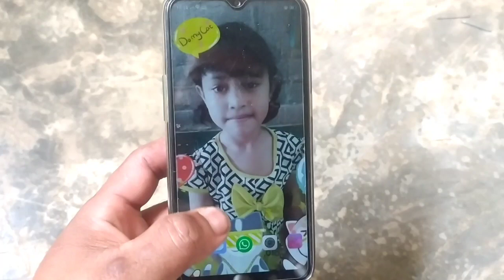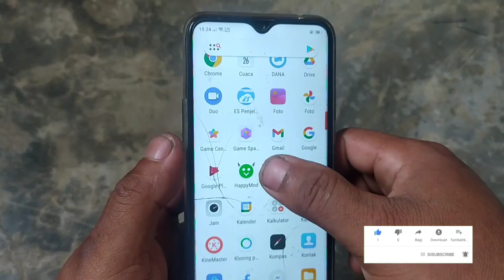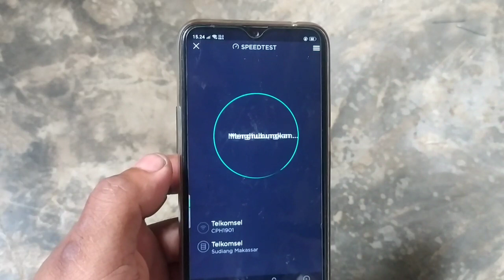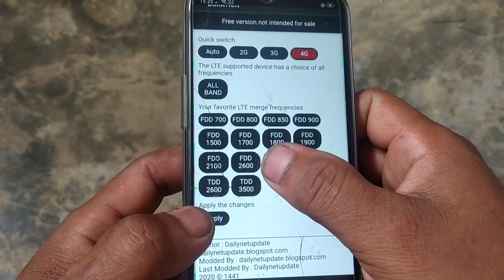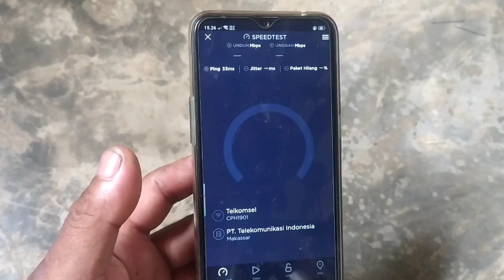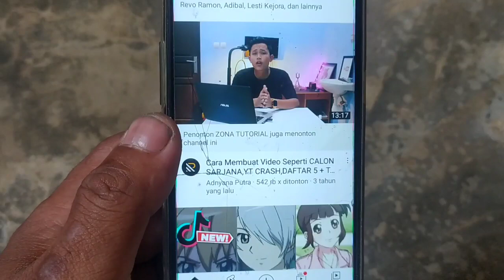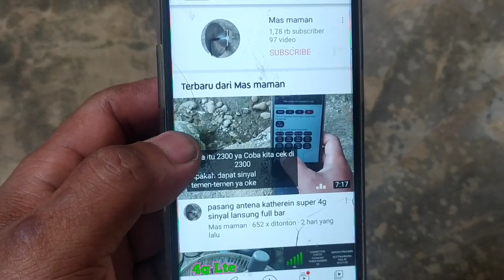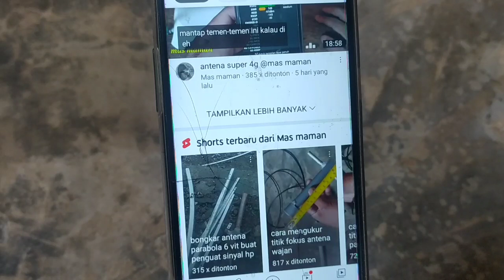Antena katherain pawer ful, cara pasang antena katherain di tutup panci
Hai teman teman ketemu lagi bareng saya mas maman, di vidio kali ini saya akan buat vidio tentang pembuatan antena katherain di padukan dengan tutup panci, alat alat yang teman teman harus sediankan yaitu

1 : tutup panci
2 : paralon 1n
3 : dof paralon 2 buah
4 :kabel LAN untuk menyambung
5 : tima dan soldernya

selanjutkan untuk cara pembuatan teman teman bisa tonton vidio saya

Hi friends, meet again with me, mas maman, in this video I will make a video about making a katherin antenna combined with a pot lid, tools that friends must provide, namely 1: cover the pot 2: paralon 1n 3: Dof Paralon 2 pieces 4: LAN cable to connect 5: tin and solder for how to make friends, you can watch the video